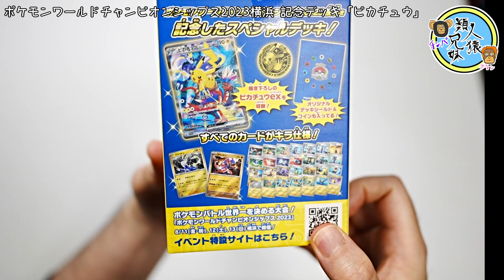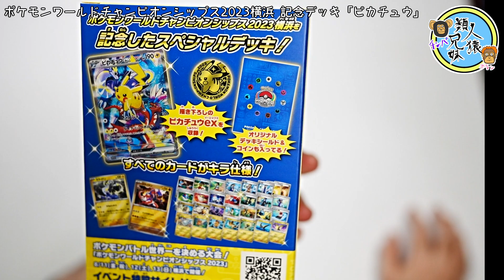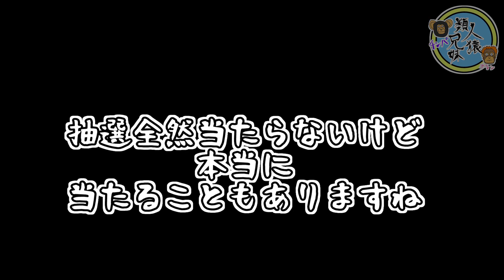奇跡の当選！【ポケモンSV】ポケモンカードゲーム スカーレット＆バイオレット ポケモンワールドチャンピオンシップス2023横浜 記念デッキ「ピカチュウ」【ポケカ】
まさか、まさか！奇跡的にポケセンで当選しました！

ポケモンカードゲーム スカーレット＆バイオレット ポケモンワールドチャンピオンシップス2023横浜 記念デッキ「ピカチュウ」のポケセンの抽選に奇跡的に当選したので紹介します！

横浜行きたかったけど、行けなかったので本当に嬉しいです。
横浜まで行けるようになりたい…

開封unboxing　『ポケットモンスター スカーレット・バイオレット』ダブルパック -Switch【Amazonオリジナル特典】ステンレスカトラリーセット 同梱)　兄妹で購入品紹介　ポケモンSV

『ポケットモンスター スカーレット・バイオレット』ダブルパック -Switch (【ダブルパック限定特典】「モンスターボール」100個シリアルコードチラシ×2 &【Amazon.co.jpオリジナル特典】ステンレスカトラリーセット 同梱)&【Amazon.co.jpオリジナル特典】スポーツリュック(花柄) 配信x2
アマゾン

販売元、発送元を確かめて購入しましょう